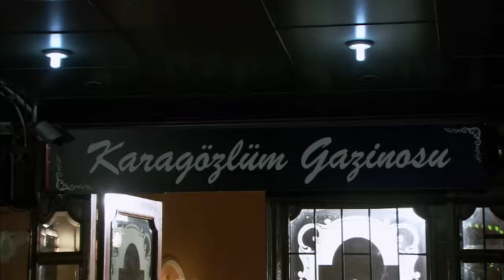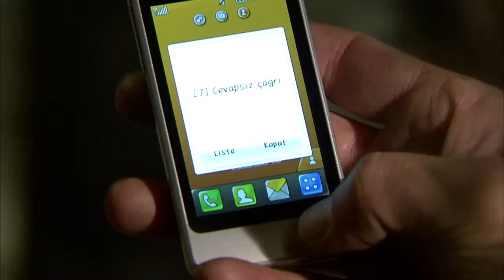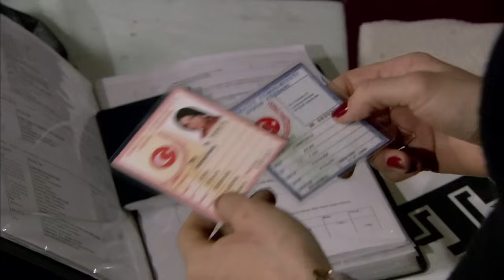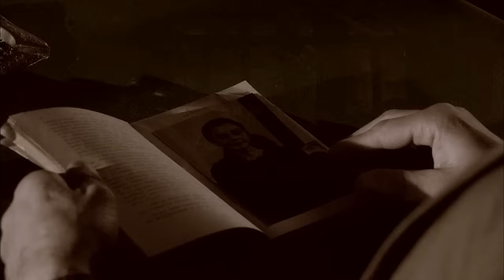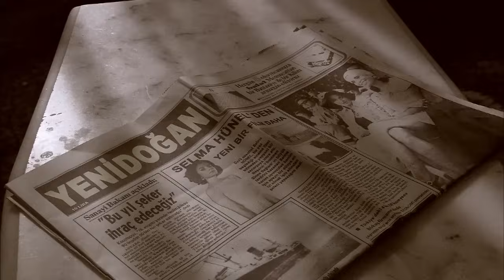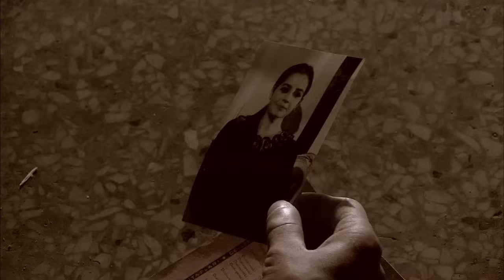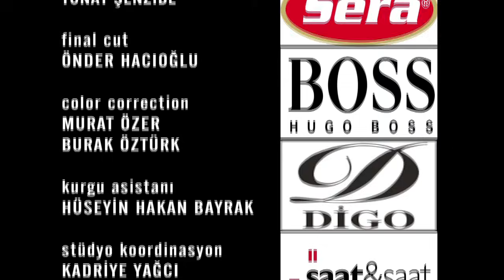Ezel - Ezel 57.Bölüm | Tereddütler - HD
Ezel 57. Bölüm Özet

Kenan Birkan uğradığı hezimetin acısını çıkarmak üzere suçluları karşısına alır. İçlerinde en zor durumda olansa Eyşan'dır. Çünkü Kenan artık ondan da şüphelenmektedir. Oysa Eyşan için başka planları vardı.r Kenan önce emin olmak, sonra bir karar vermek zorundadır. Bunun için kendi yöntemlerini kullanmaya karar verir. Çok zor durumda kalan Eyşan, Ezel'den yardım ister.

Ancak Ezel de başka bir durumun içindedir. Bade hakkında hiç bilmediği şeyler öğrenir. Şimdi her şey kafasında netleşmeye başlar. Ama Eyşan'ın yardım çağrısı öyle bir anda gelir ki, Ezel ona koşsa Bade'yi harcayacak. Bade'yle kalsa Eyşan'ı harcayacak. Ezel tam anlamıyla arada kalmıştır.

Cengiz de Eyşan'ı kurtarmaya gidemez. Çünkü Ali bilmediği bir şey öğrenmiş ve her şeyi bırakıp Cengiz'in peşine düşmüştür.  Ve Ali. Bu sefer Cengiz'i bulur. Peki Eyşan n'olacak?...

Yapım: Ay Yapım
Yapımcı: Kerem ÇATAY
Senaryo: Kerem DEREN & Pınar BULUT
Yönetmen: Uluç BAYRAKTAR

OYUNCU KADROSU
Ezel: Kenan İMİRZALİOĞLU
Eyşan: Cansu DERE
Cengiz: Yiğit ÖZŞENER
Ramiz: Tuncel KURTİZ
Mümtaz: Beyazıt GÜLERCAN
Meliha: İpek BİLGİN
Ali: Barış FALAY
Bahar: Sedef AVCI
Şebnem: Bade İŞÇİL
Mert: Kemal UÇAR
Nükhet: Begum BENİAN